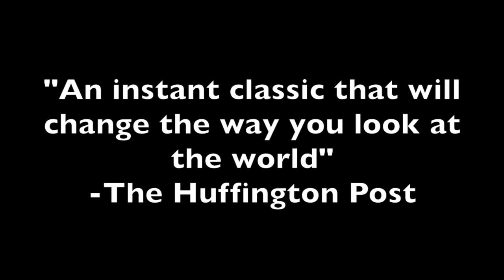Bingeing with the Buddha: Season Four Teaser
In typical Bingeing with the Buddha fashion we lost all the footage so there will be no season Four (you're welcome), but here is this lovely preview of what could have been.